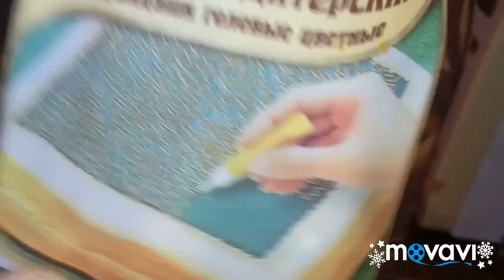МОЛОЧНАЯ ДЕВОЧКА Торт На Скорую руку!НЕЖНЕЙШИЙ ВКУСНЫЙ